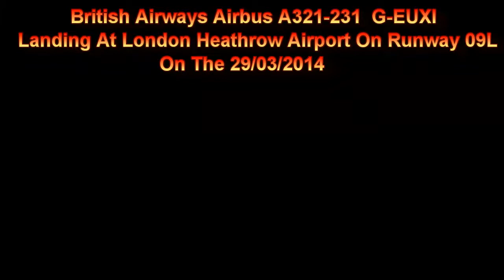British Airways Airbus A32-231 G-EUXI Landing At London Heathrow On Runway 09L On 29/03/2014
British Airways Airbus A32-231 G-EUXI Landing At London Heathrow Airport On Runway 09L On The 29/03/2014